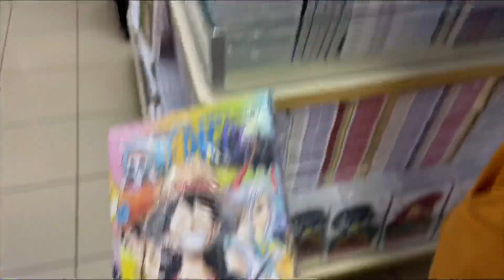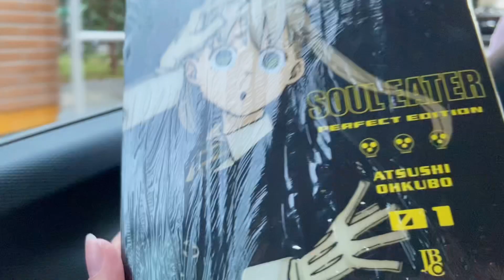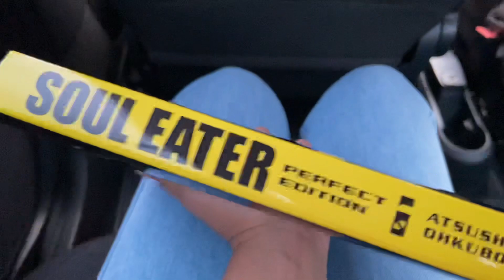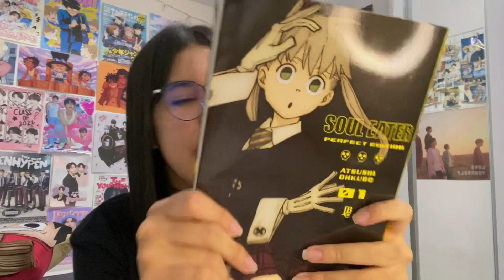Mini Vlog #6 shopping + iniciando coleção nova … ✨🌙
Oii galerinha esse vídeo é um mini vlog onde  vocês vão acompanhar o meu dia !! Espero que gostem do vídeo, Obrigada pelo apoio e  não se esqueçam de comentar sobre o que acharam do vídeo, até logoo :)